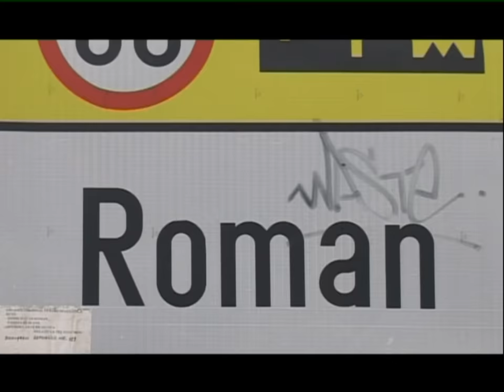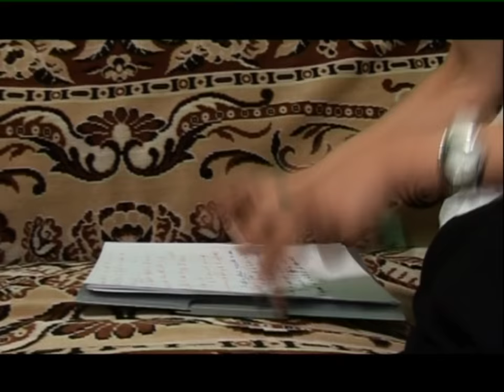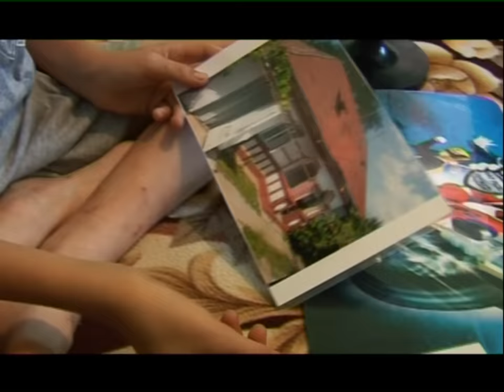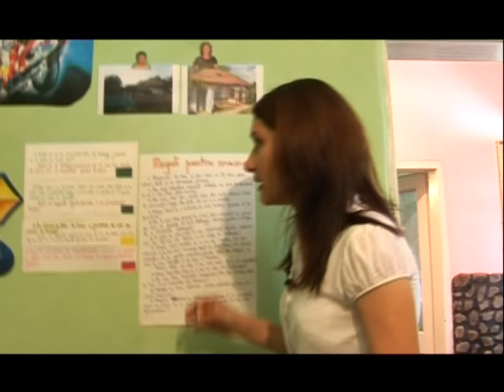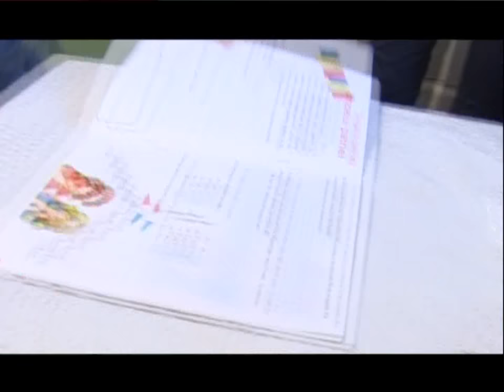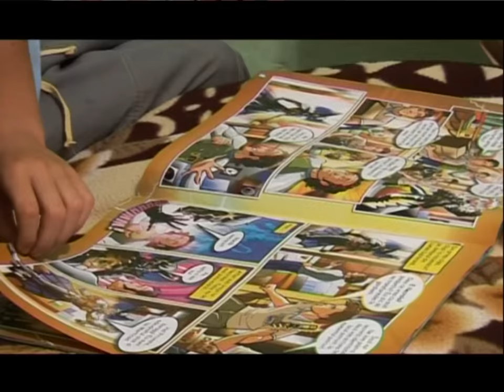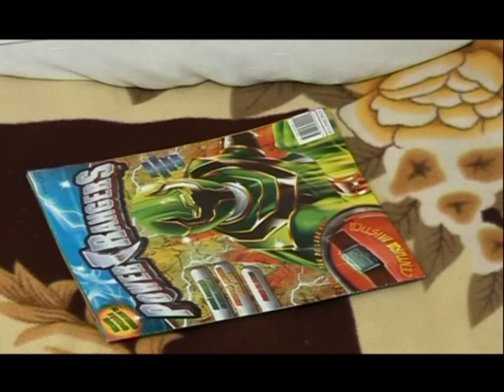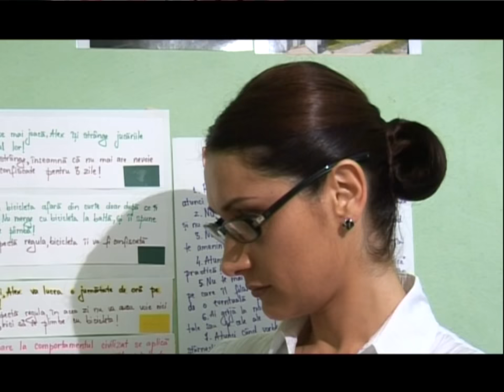SUPERNANNY SEZON 5 EPISOD 6